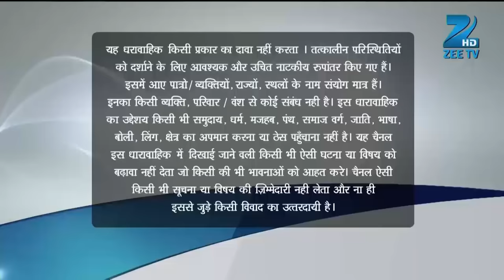Tanu, Abhi और Aliya ने मिलकर Pragya को पिलाई शराब | Kumkum Bhagya | Full Ep 84 | Zee TV | 8 Aug 2014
Show Name : Kumkum Bhagya
Producer/Star Cast : Mugdha Chaphekar, Krishna Kaul, Rachi Sharma, Abrar Qazi.
Episode No : 84